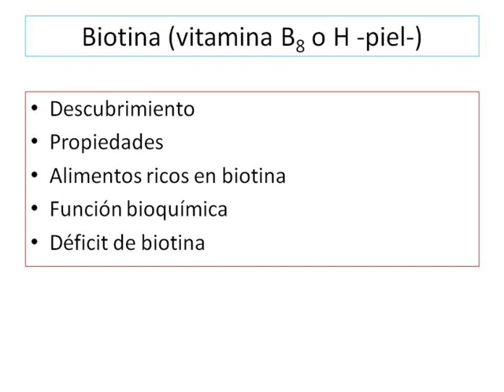Vitamina B8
Biotina -  Vitamina B8
Descubrimiento, propiedades, alimentos ricos en biotina, bioquímica, déficit de biotina